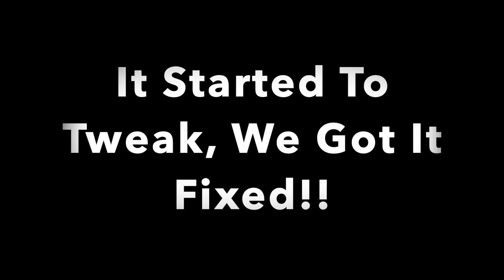REACTION VIDEO W MARDII P ON DOUGHBOY🔥(MUST WATCH)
CO Gang We Back With Another Banger🔥 First Off Make Sure You Subscribe To MARDII P Youtube Channel‼️ Like This Video, Leave A Comment & Dont Forget To Smash The Subscribe Buttton While You At It!! CoWayOrNoWay!

Facebook:Co King Entertainment